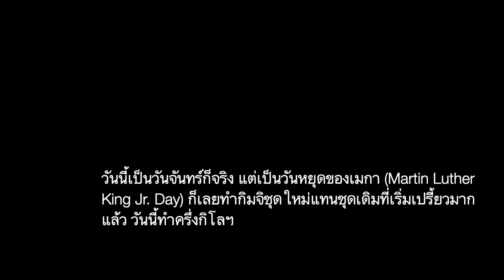หมูย่างเกาหลีสูตร Original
วันนี้เป็นวันว่าง ผมเลยเอากิมจิเก่าที่เริ่มเปรี้ยวมากแล้วมาทำหมูย่างเกาหลีสูตรดั้งเดิมกินในมื้อเย็น น้ำจิ้มทำสองแบบคือน้ำจิ้มไก่ประยุกต์ และน้ำจิ้มซ้อสเกาหลีสูตรต้นตำรับ หมูหมักแบบสเต๊ก